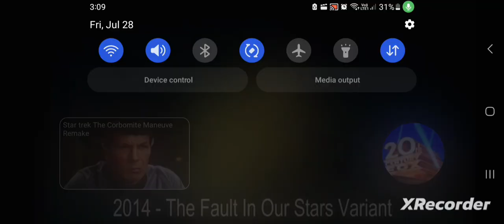20th century fox logo history speed 34